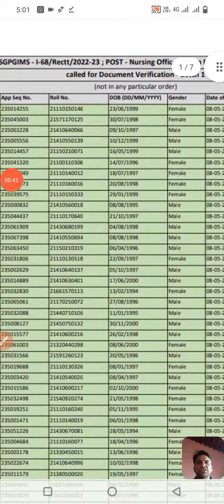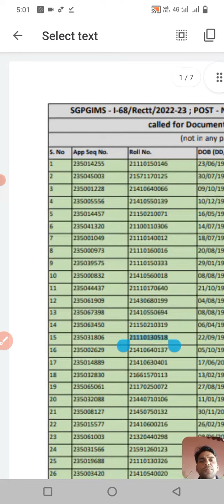SGPGI Nursing officer documents verification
https:instagram.cominstantjankari?utm_medium=copy_link

Topic Cover